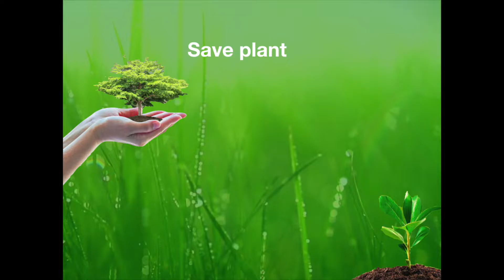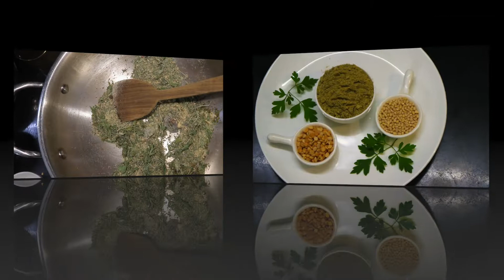5 பொடி வகைகள் | Podi Recipes in Tamil |Lockdown recipes